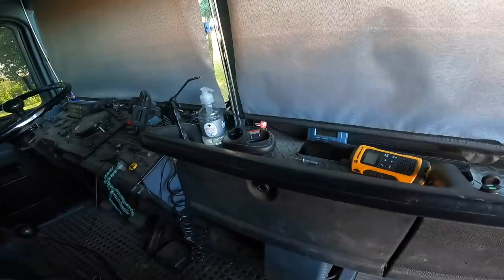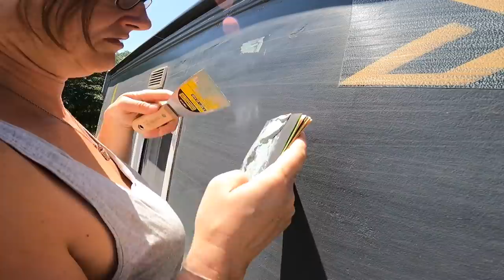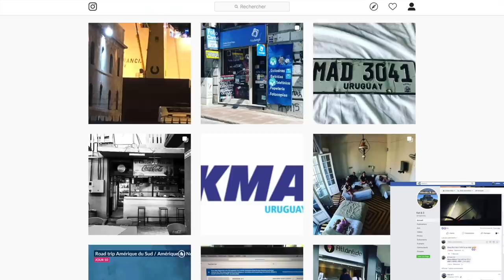168 réparation sur notre cellule après un choc ❗️❗️❗️// problème mini machine a laver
Dans cette vidéo, nous vous faisons découvrir un insecte argentin particulièrement bruyant, puis Julien vous entraine dans de nouvelles petite améliorations sur le camion. On répare ensuite un trou sur la cellule, attention aux arbres! Julien enchaine sur un tuto bricolage pour la machine à laver. on fini avec l'arrivée d'une niveleuse sur le terrain, ça démange Julien de prendre les choses en main.

merci 👍🏻🥰